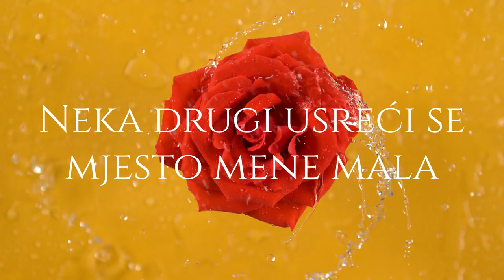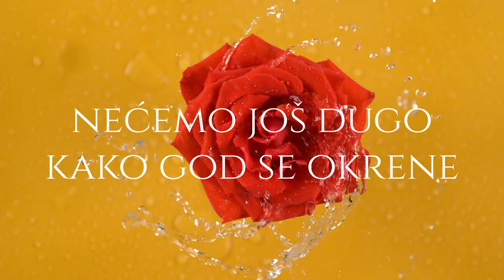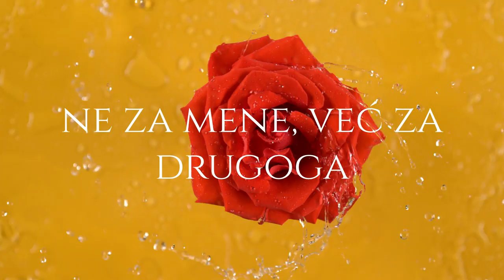Mate Bulić - Dabogda se i ti udala (Official lyrics video)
Mate Bulić - Dabogda se i ti udala
Album: Gori borovina

Glazba: Marko Perković
Tekst: Marko Perković, Faruk Buljubašić
Aranžman: Branimir Mihaljević
Video produkcija: CroRec Digital